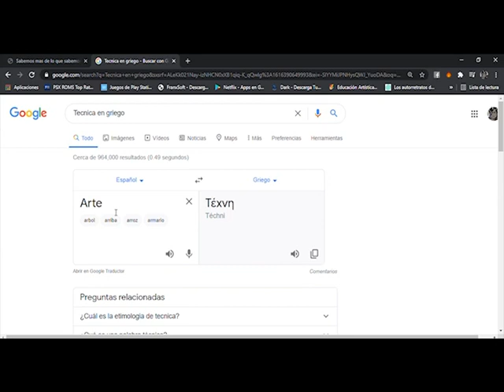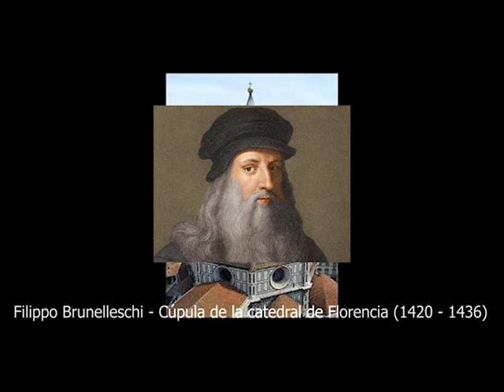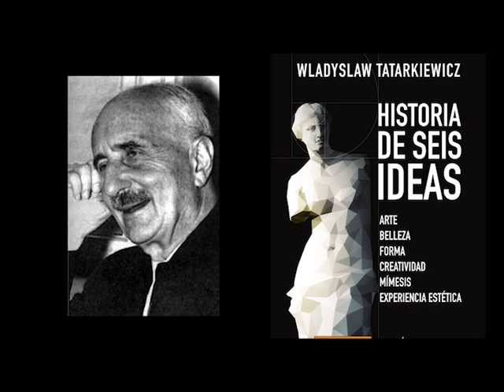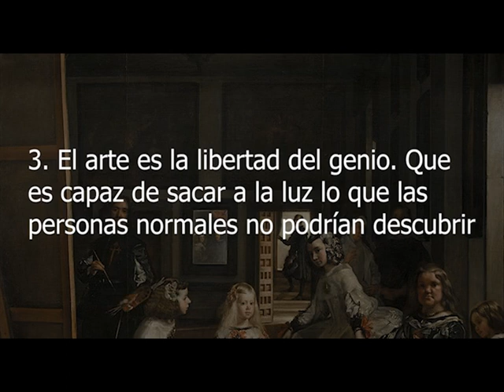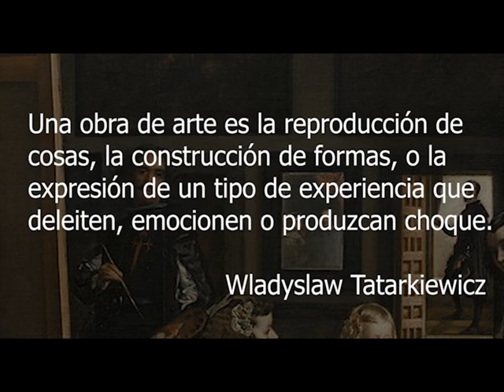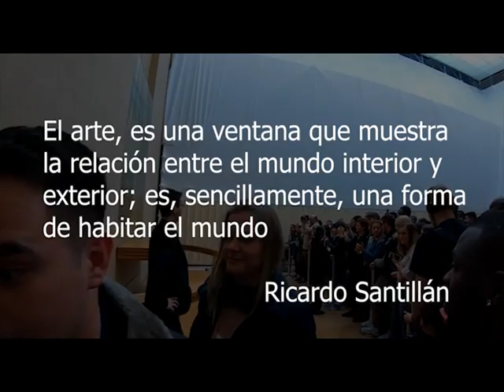¿QUÉ ES EL ARTE? (Una introducción)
¡Hola amig@s!
¡Regresamos con un nuevo vídeo de introducción a la asignatura de artes visuales a nivel secundaria!
Este vídeo está creado con la intención de ser detonante de las reflexiones y ejercicios de la asignatura de artes que imparto a nivel secundaria, las ideas, aunque básicas, sirven de puntos de partida para explorar los temas. Desde luego, el vídeo está al alcance de tod@s quienes tengan interés en verlo.
En el presente vídeo se realiza un breve recorrido de las más populares definiciones del arte, así como sus características, para discernir y conocer lo que se entiende por arte en algunas de las propuestas del filósofo Wladyslaw Tatarkiewicz.
¡Esperemos vernos en un próximo vídeo!
A mis alumn@s, saludos y espero que les guste. Fue realizado con mucho cariño y esfuerzo para tod@s ustedes.
Abrazo virtual.